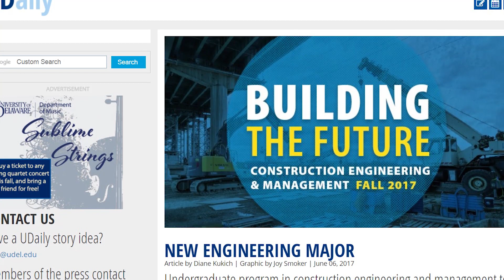Is Construction Engineering A Good Major | Construction Engineering vs Civil Engineering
Video description
In this episode Engineering Construction Management | Construction Engineering Career Degree vs Civil Engineering and

Say hello!

Other topics:
Civil Engineering
Mechanical Engineering
Biomedical Engineering
Chemical Engineering
Electrical Engineering
Aerospace Engineering
Construction Engineering